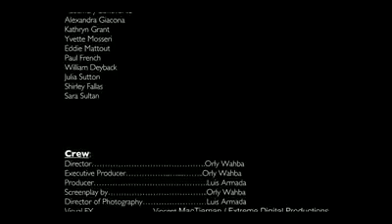Un Mundo Diferente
que pasaria si actuaramos un dia todos asi?